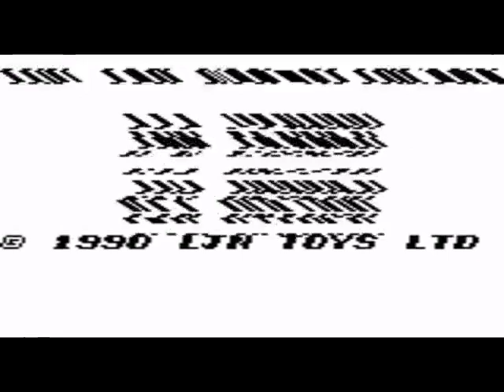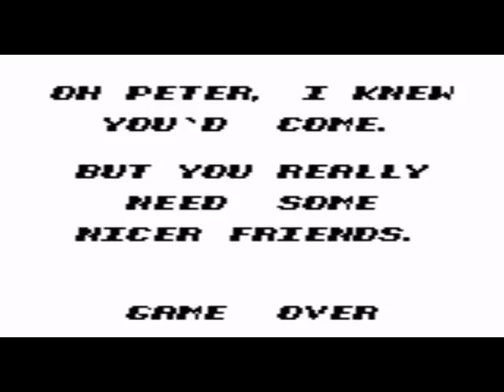Comicame Month: Let's Play The Amazing Spider-Man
What comic book feature could be without the ORIGINAL Spider-Man theme song??  In the Amazing Spider-Man, you fight your way to save MJ from his super villains, namely Mysterio, Hobgoblin, Scorpion, Doctor Octopus and Venom.  And for your listening pleasure, a little treat for those who remember the old theme!